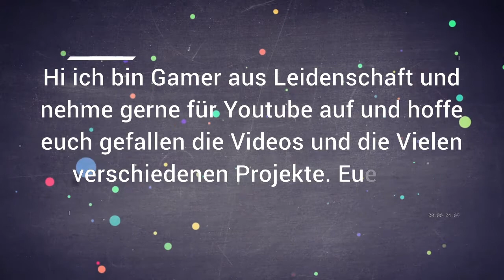GameFrame Channel Trailer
Das ist der neue Trailer ich hoffe er gefällt euch mir gefällt er richtig gut

Wenn dir das Video gefallen hat währe eine Bewertung oder ein Abo total Cool.